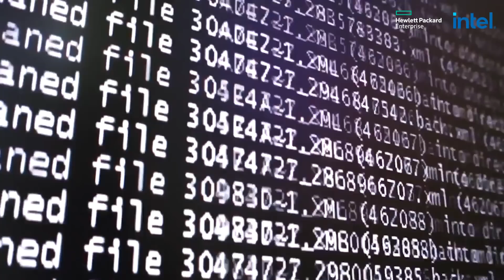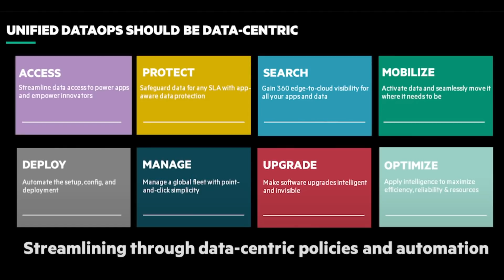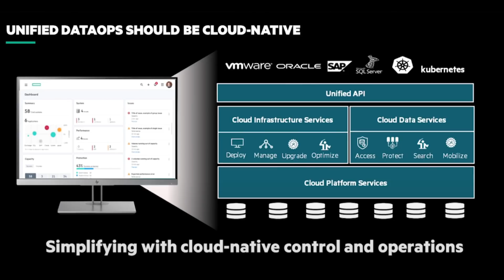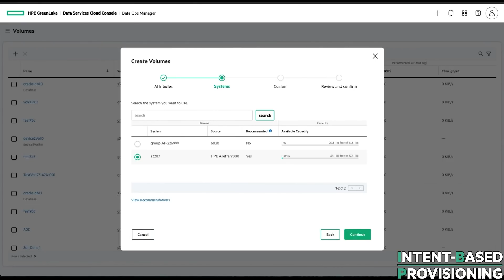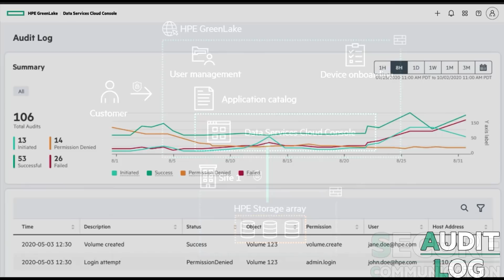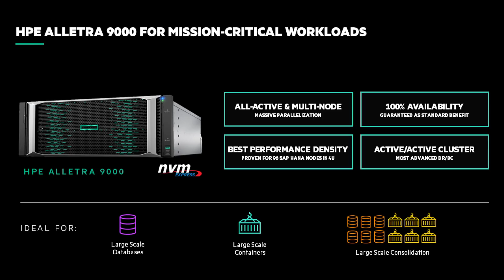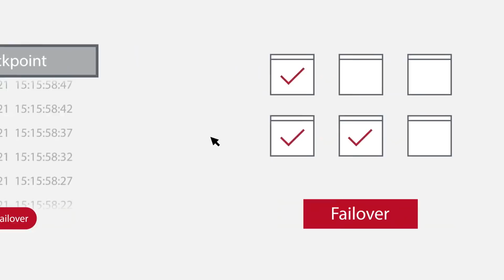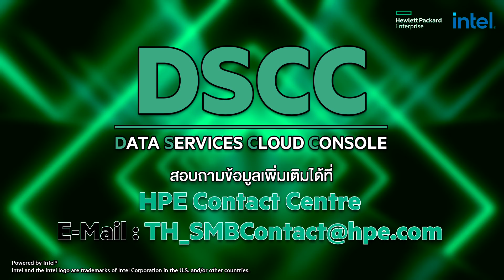HPE DSCC ระบบ Cloud ยุคใหม่ Transform ข้อมูลได้อย่างคล่องตัว ไม่ซับซ้อน ขยายการทำงานได้อย่างยืดหยุ่น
Data Services Cloud Console หรือ (DSCC) เป็นระบบ Cloud แบบยุคใหม่ที่เรียกว่า Native Cloud Management ที่ HPE ถือเป็นรายแรกที่ให้บริการในระดับ Enterprise Storage แบบนี้ นี่คือระบบ Cloud console ที่มีลักษณะเป็น Software As a Service

แพลตฟอร์มของ HPE Data Services Cloud Console ให้ความคล่องตัวและ ความรวดเร็ว ประสิทธิภาพ ความปลอดภัย แพลตฟอร์มนี้จะช่วยให้องค์กรที่ใช้งาน มีระบบการบริหารจัดการที่คล่องตัว ลดความยุ่งยากซับซ้อนในการทำงานได้มาก

คุณสมบัติของ DSCC
HPE Data Ops Manager จัดการและติดตามโครงสร้างพื้นฐานของข้อมูลได้จากทุกที่ทั่วโลก จากทุกอุปกรณ์
Intent-Base Provisioning เป็นการจัดเตรียมข้อมูลในระดับพื้นฐาน แบบอัตโนมัติ และตั้งค่าการติดตั้ง Application ของทั้งองค์กร มี AI ที่เข้าใจถึงความต้องการ
Automate at scale ด้วยการเขียนโปรแกรมแอปพลิเคชันแบบรวมศูนย์ สามารถขยาย scale ได้แบบอัตโนมัติ เมื่อต้องการขยาย
Invisible Upgrade อัปเกรดซอฟต์แวร์/เฟิร์มแวร์ที่ส่งผ่านระบบคลาวด์ได้โดยอัตโนมัติ

ทั้งหมดนี้ คือ HPE Data Services Cloud Console แพลตฟอร์มการจัดเก็บข้อมูลแบบ Hybrid ที่ใช้งานง่าย มีความปลอดภัยสูง ไม่ว่าองค์กรคุณจะจัดเก็บข้อมูลไว้ในรูปแบบไหน กี่แห่งก็ตาม คุณสามารถบริหารและจัดการข้อมูลของคุณได้ด้วย
สนใจ HPE Data Services Cloud Console ติดต่อ
HPE Contact Centre